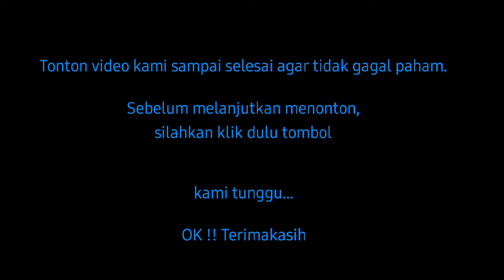DOMINO BLOCK | Bermain Balok Domino | Rana Raffa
Domino Block |
Balok Domino Rana Raffa

Video keseruan bermain balok domino bersama rana raffa